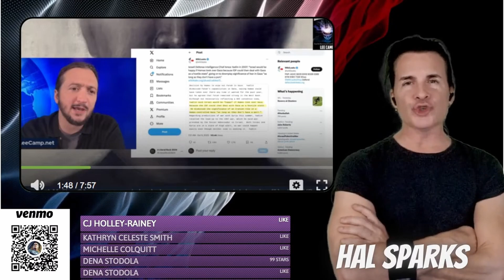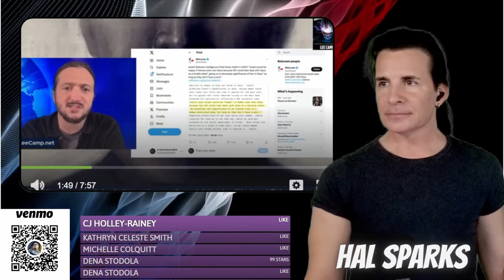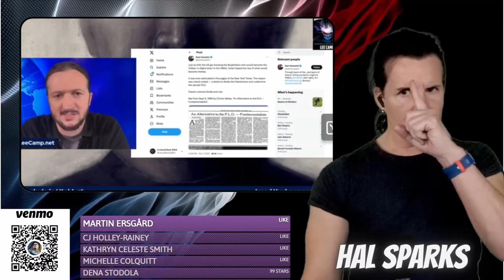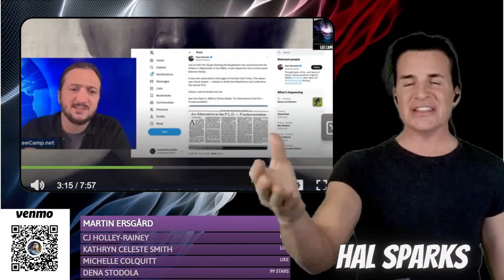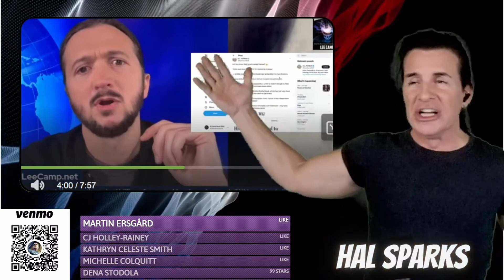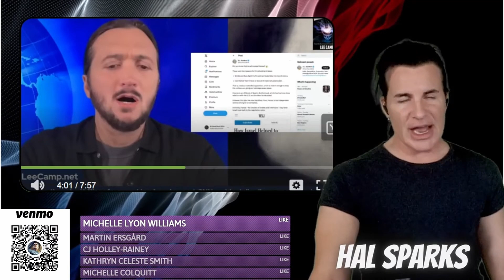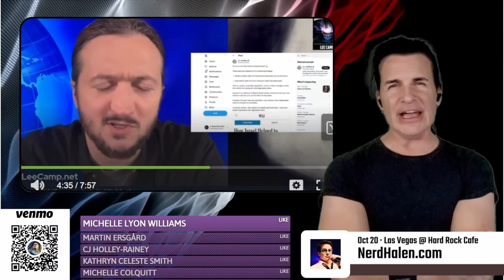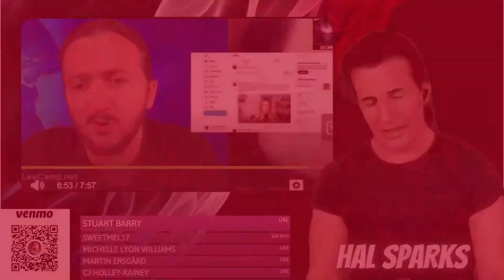🤡 Clown Camp: Fact cherry picker Lee Camp tells us Israel wanted the Hamas massacre to happen! 😕